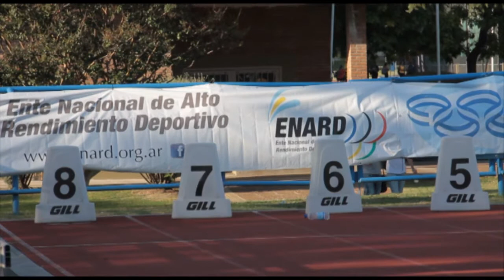Toronto2015 Atletismo – La palabra de Braian Toledo (jabalina)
El testimonio del campeón olímpico juvenil Braian Toledo (lanzamiento de jabalina), sobre la preparación y sus expectativas para los Juegos Panamericanos en Canadá.